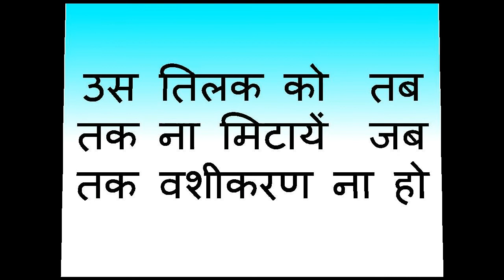दीयं ॐ त्रि यह बोलो सीधे करने आएगी बहुत ही असरदार तरीका टोटका आजतक का